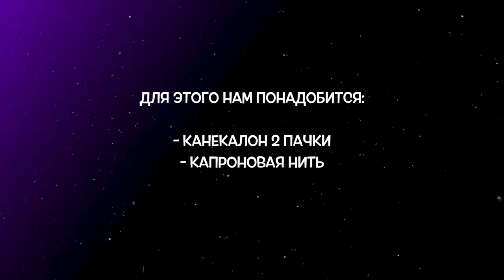Обучение Прическам.ОБЪЕМНЫЙ ХВОСТ. Свадебная/Вечерняя Прическа на Выпускной. Ponytail Tutorial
◉  F a c e b o o k